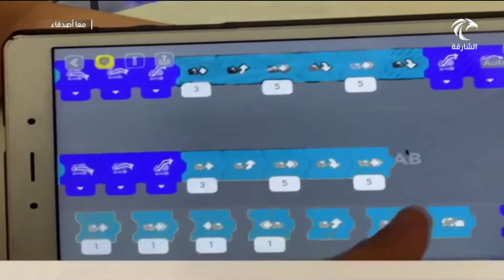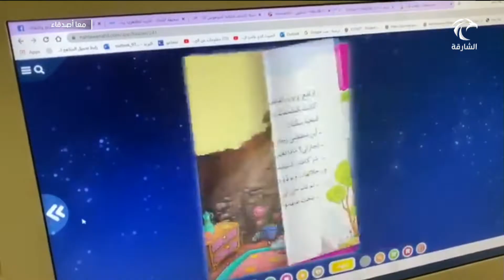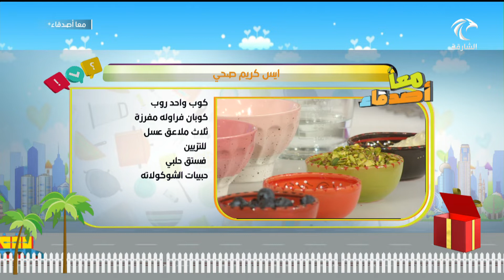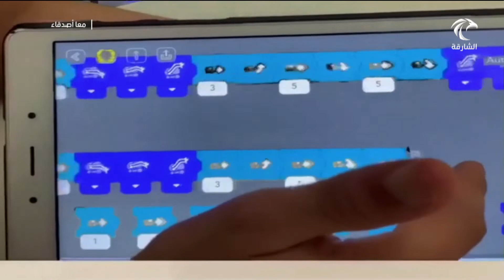برنامج معًا أصدقاء 21-08-2020